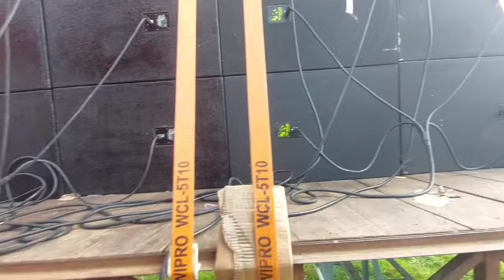Ngerriih..!! BCD otw Sumbersewu Langsung ditangani Memed dan Operator Tulup